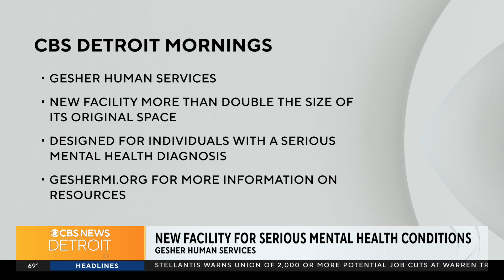Gesher Human Services opening new facility for those diagnosed with serious mental health conditions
Gesher Human Services is preparing to open a new facility to help those who are facing a serious mental health diagnoses.